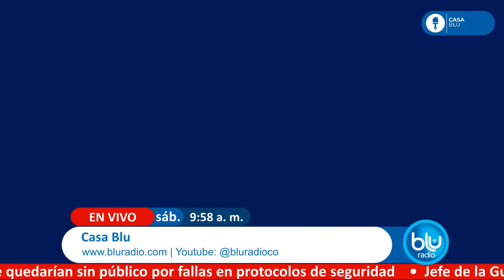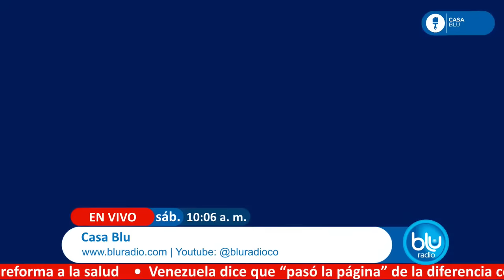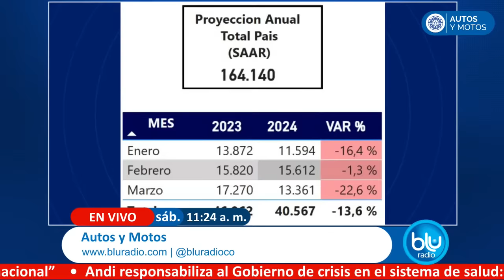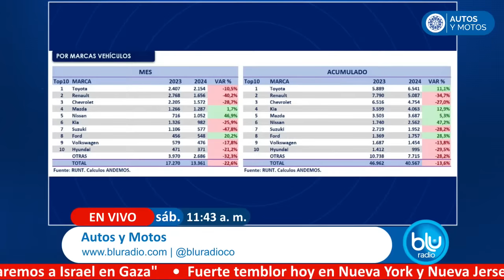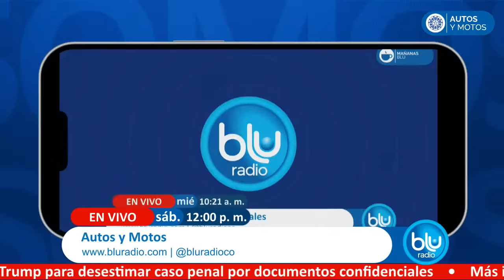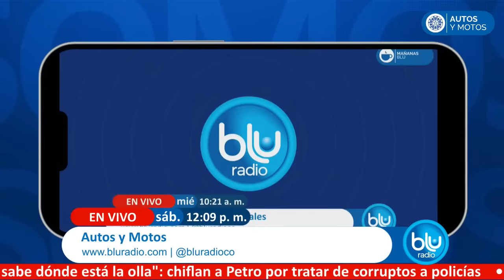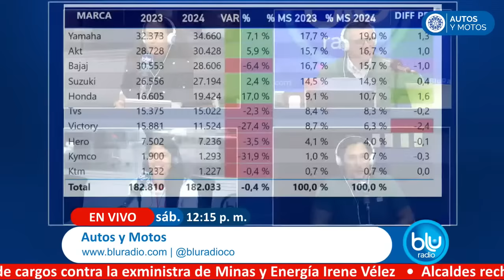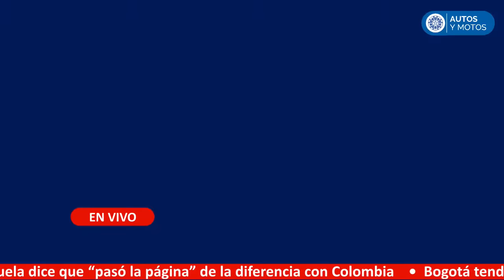SEÑAL EN VIVO DE BLU RADIO LA ALTERNATIVA 6 ABR 24